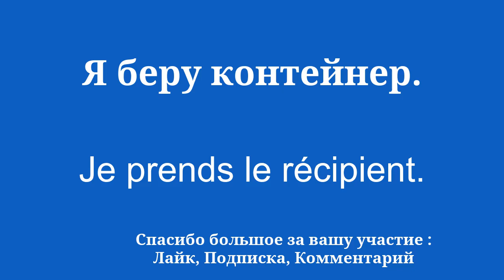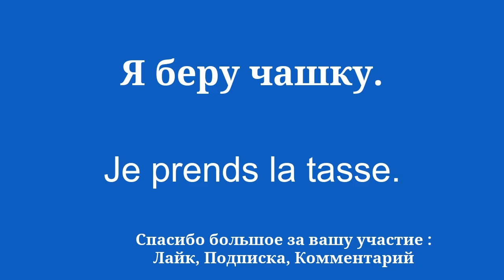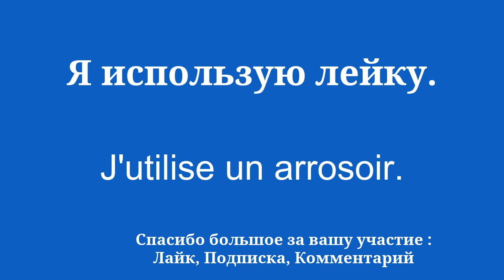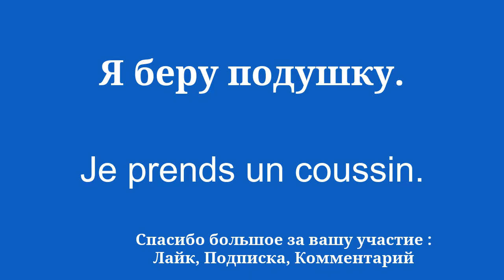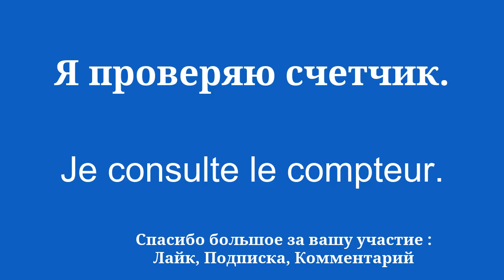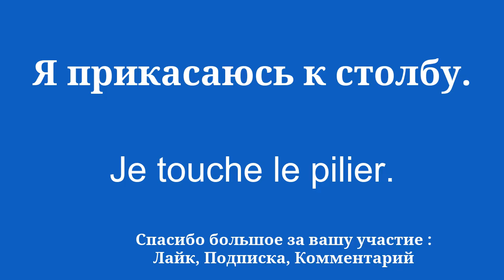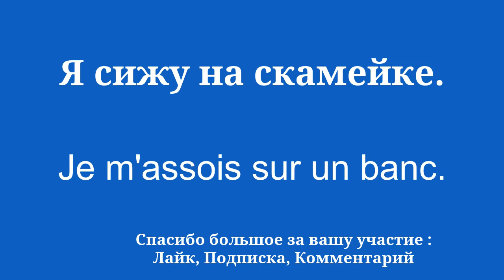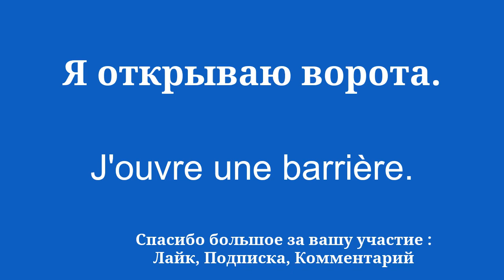Основы быстрого изучения французского языка